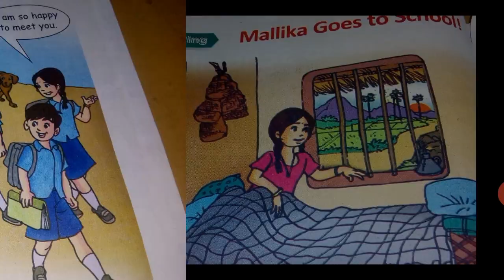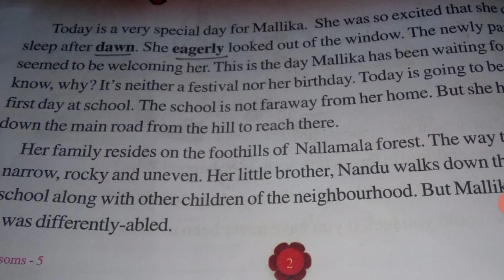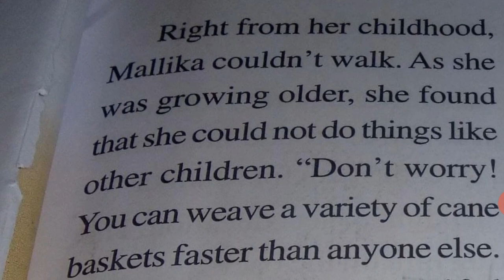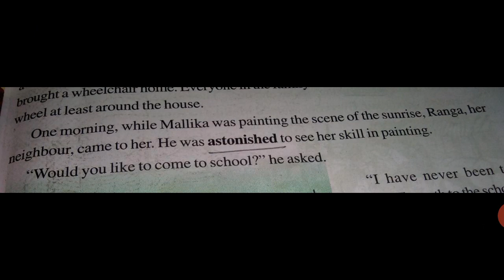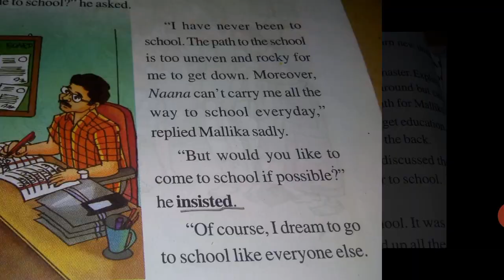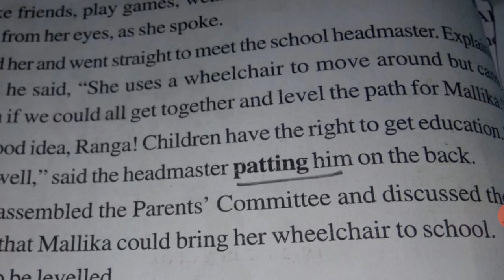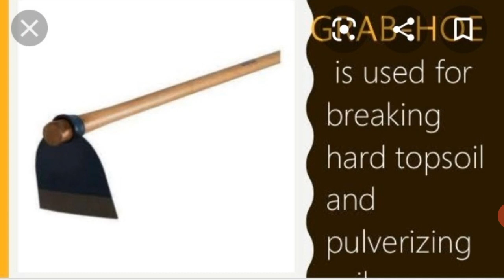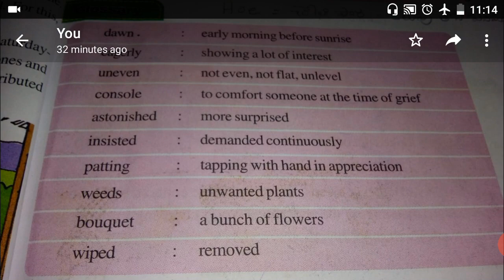Mallika goes to school 5th class English